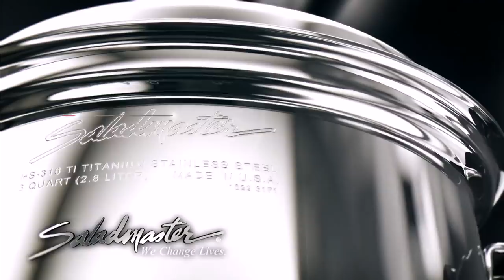Bari Luys 05.10.18